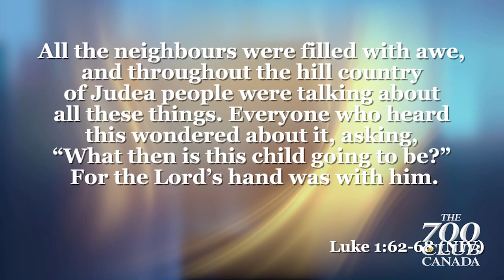The Christmas Story Unwrapped- Part 5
Lorie continues us in on in the story of Zachariah.